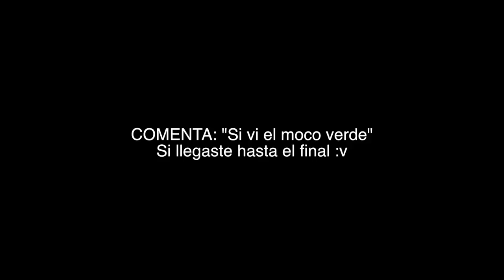TORNEO DE CHISTES MALOS | Si Te Ries Pierdes | JuanFe ft. Ilika Cruz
¡Son tan malos que te harán reir! Reto extremo!

Dinos en los comentarios cuál fué tu chiste fav.